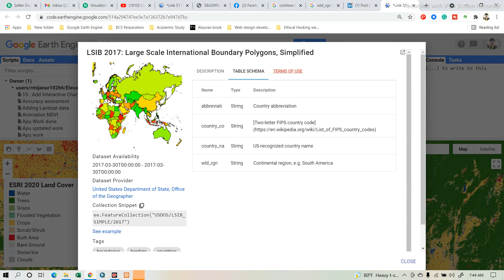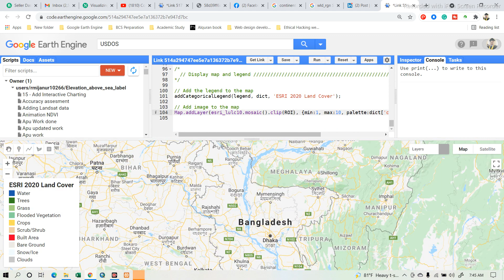ESRI 2020 Global Land Use Land Cover from Sentinel-2 | GEE community-datasets | Google Earth Engine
ESRI 2020 Global Land Use Land Cover from Sentinel-2 ||  GEE community-datasets. This layer displays a global map of land use/land cover (LULC). The map is derived from ESA Sentinel-2 imagery at 10m resolution. It is a composite of LULC predictions for 10 classes throughout the year in order to generate a representative snapshot of 2020. This map was produced by a deep learning model trained using over 5 billion hand-labeled Sentinel-2 pixels, sampled from over 20,000 sites distributed across all major biomes of the world. The underlying deep learning model uses 6 bands of Sentinel-2 surface reflectance data: visible blue, green, red, near-infrared, and two shortwave infrared bands. To create the final map, the model is run on multiple dates of imagery throughout the year, and the outputs are composited into a final representative map of 2020. Processing platform Sentinel-2 L2A/B data was accessed via Microsoft’s Planetary Computer and scaled using Microsoft Azure Batch.

ENROLL IN THE FULL COURSE TO LEARN ALL ABOUT BASIC SATELLITE REMOTE SENSING AND GIS ANALYSIS USING GOOGLE EARTH ENGINE (GEE), THROUGH ONLINE LIVE CLASS, Contact this email for more information: or WhatsApp